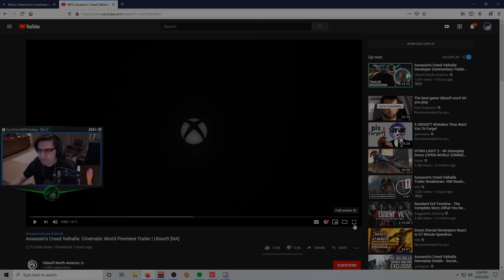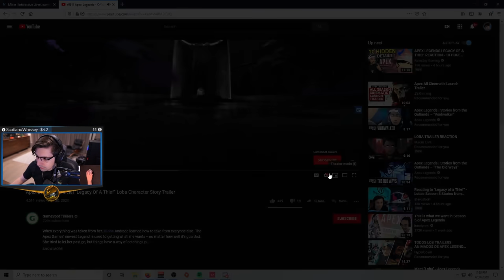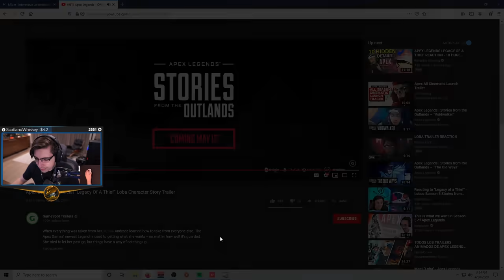Shroud Talks Valorant Ranked System, Pro Players & Assassin's Creed Valhalla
Shroudy Rowdy is the official 2nd channel of Shroud, uploading extra VOD highlights!

Music and SFX from Epidemic Sounds